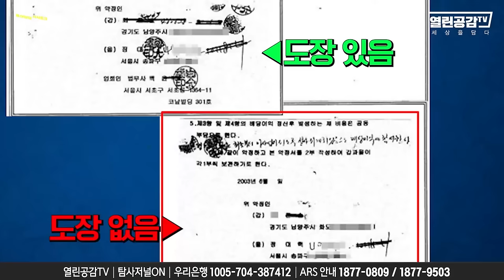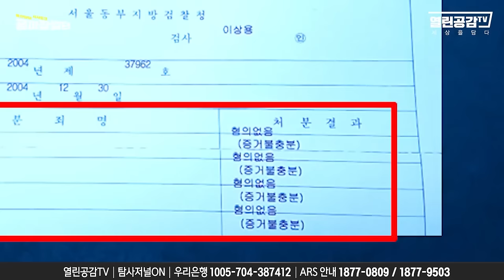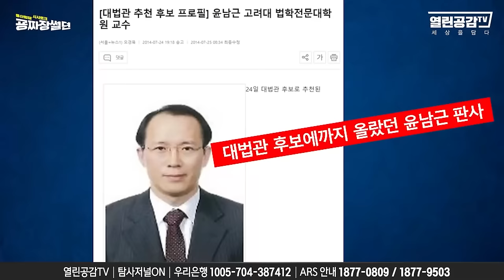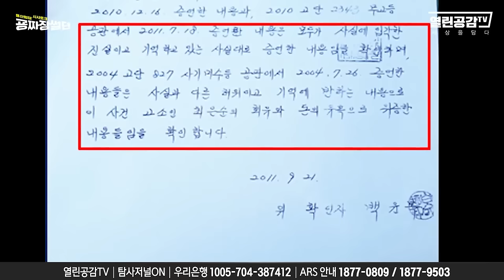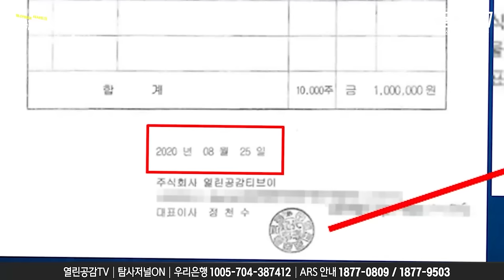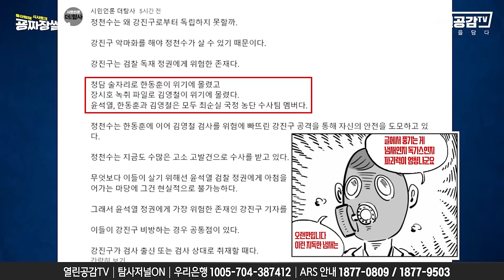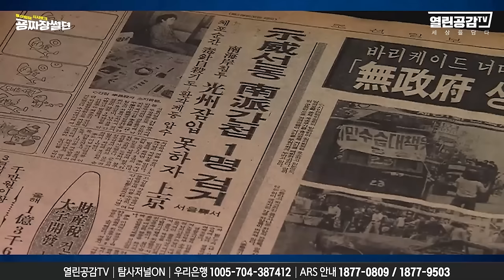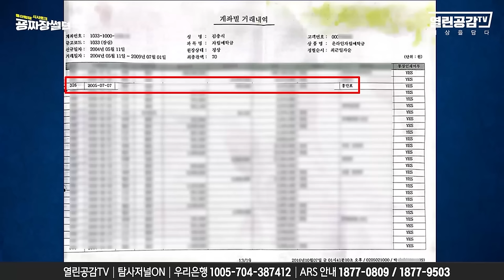단독! 尹 장모 뒤를 봐준 '검사'는 바로! _ 다시 감옥 보낼 증거 수두룩!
◼ 후원계좌 : 우리은행 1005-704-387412
◼ 후원계좌 : 국민은행 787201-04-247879
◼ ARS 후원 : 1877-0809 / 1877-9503